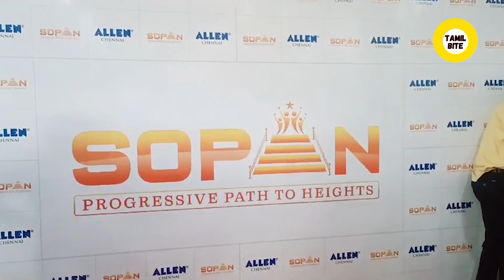குடும்பமே ரொம்ப கஷ்டத்துல இருந்துச்சு! | Allen Institute in Chennai | Neet Ug Achievers